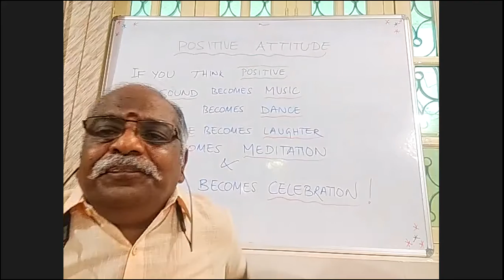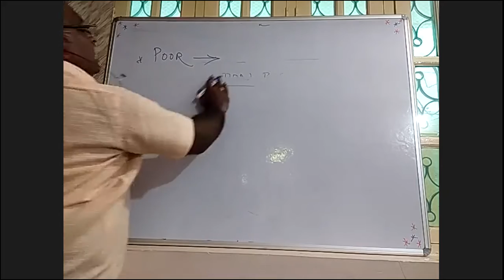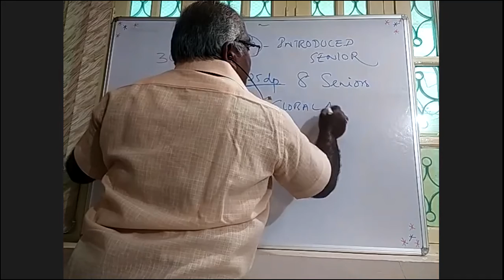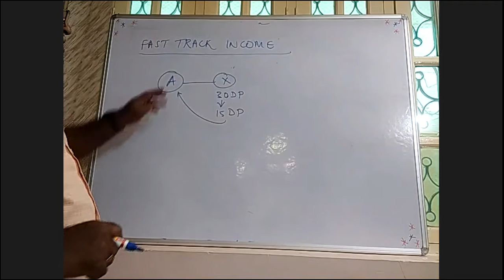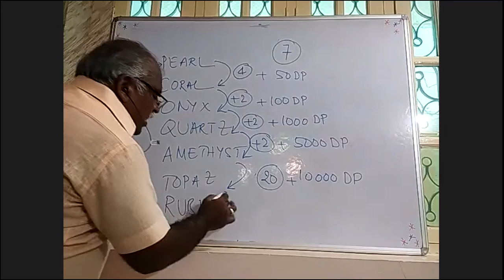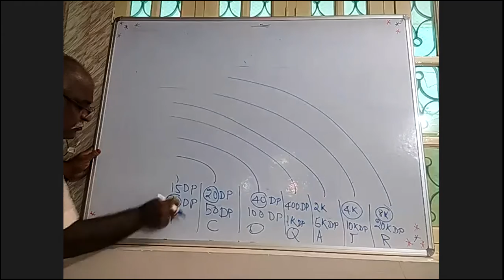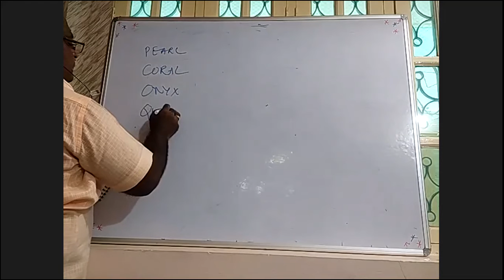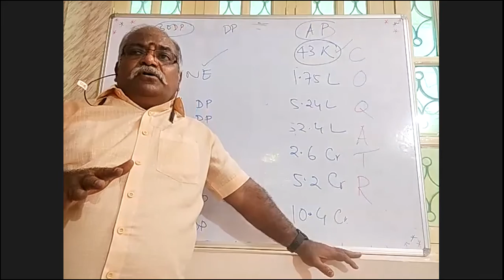Zoom Meeting Pearlvin International Plan A Presentation By Dr. V. SHANMUGASUNDARAM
Pearlvin International   Plan A Presentation on 23rd May 2021 Presented By          Dr. V. SHANMUGASUNDARAM
Technical Director & Medical Practitioner in Acupuncture